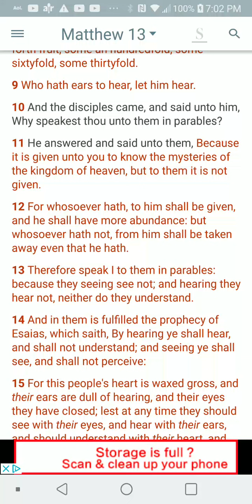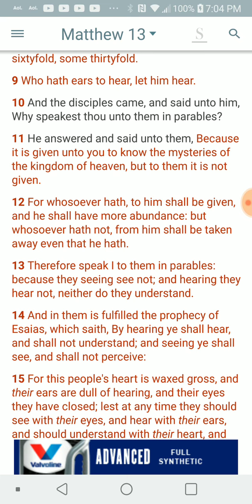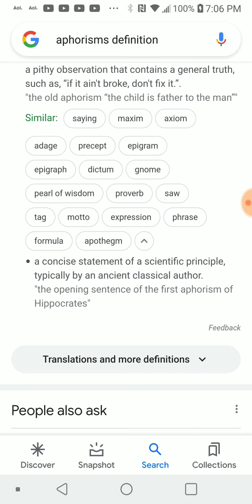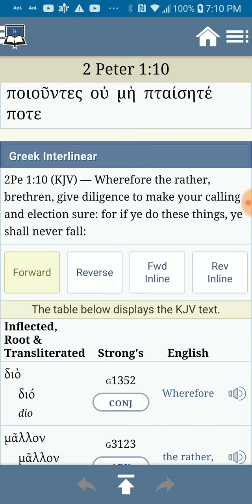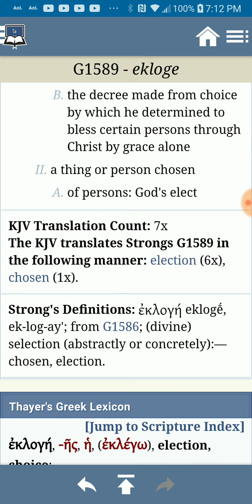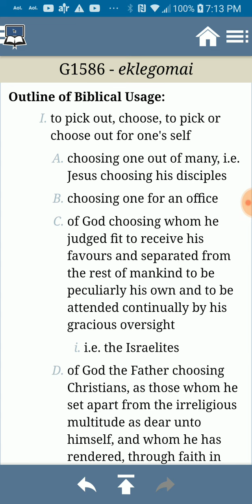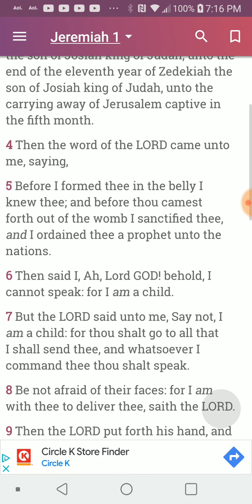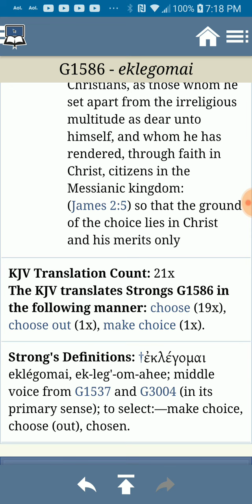PT.1 of 4 , It is given onto you to know the mysteries